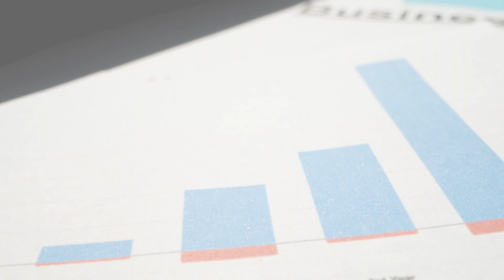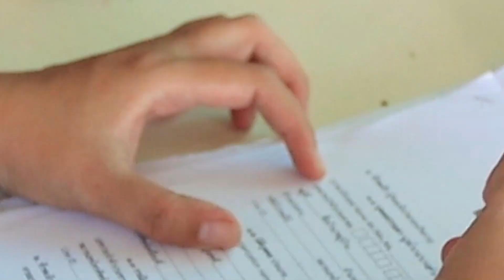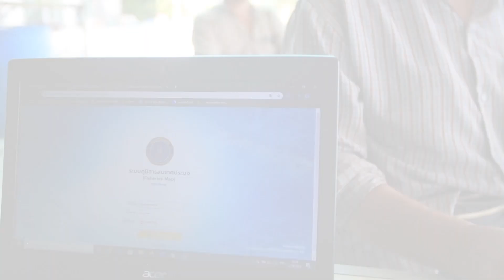Sustainable Shrimp Farming Development in Thailand. 🇹🇭🦐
According to the needs of global consumers requiring food manufacturers, especially those from aquaculture development industry, to be aware of "Sustainable Development Goals" (SDGs),

Thailand has been the country producing marine shrimps and exporting processed shrimps to consumers around the world for at least 30 years. To achieve such goal, we therefore pay attention to the cooperation of all relevant sectors in the supply chain, including the marine shrimp industry, in order to determine the legal framework relating to development, promotion, and supervision of the marine shrimp farming development process, truly leading to the long-term economic and social sustainability and the balance of the environment in shrimp farming areas of Thailand.

The Department of Fisheries is a government agency that plays an important role in supervising and establishing good practices for sustainable aquaculture development in accordance with this goal. So let's take a look how these things are developed.

Premium_ThaiShrimp is not only about shrimp quality.